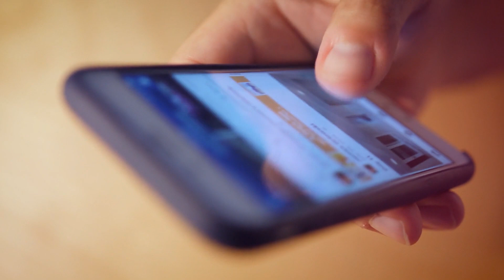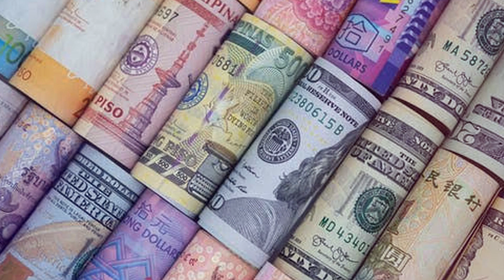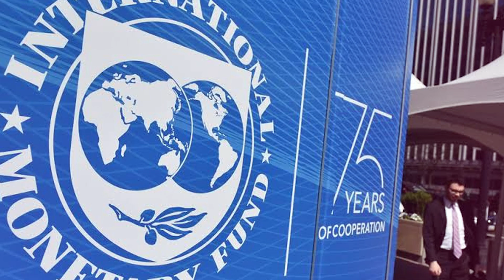PDM Big Action Again Imran khan | Rana Sanaullah Imprtant Statement | Rare World.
Asslam-O-Alaikum!

PDM Big Action Again Imran khan | Rana Sanaullah Imprtant Statement